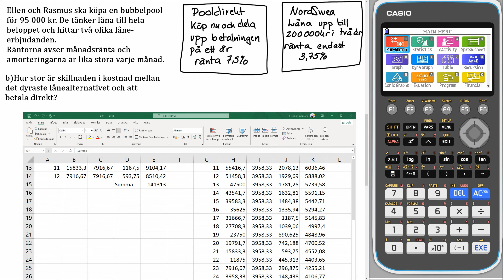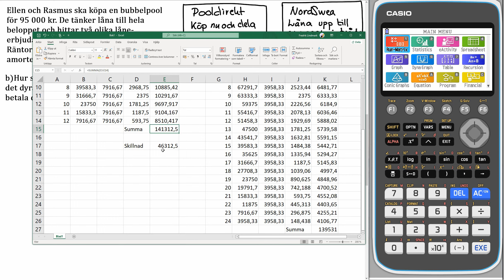Matematik 5000+ 1b Uppgift 4357 b för reviderad ämnesplan 2021